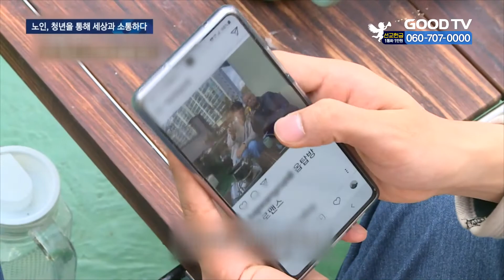GOODTV 특집다큐 ‘고독한 황혼에 물들다’ [GOODTV NEWS 20201211]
국민 6명 중 1명이 65세 이상, 독거노인 150만 가구. 인생의 끝자락에서 외로움을 이겨내고, 행복한 황혼을 맞는 길은 무엇일까요? GOODTV가 노년의 삶에 불쑥 찾아온 청년들로 인해 세상과 소통하게 된 독거노인들의 얘기를 담은 특집 다큐멘터리를 선보입니다. 최상경 기자가 소개합니다.

서툴지만 정성을 다해 만드는 죽 한 그릇. 누군가 자신을 위해 밥을 해주는 상황이 아무래도 낯설기만 합니다.

"누가 와서 밥해준 적이 한 번도 없었어요. 기분이 묘해, 누가 이렇게 (밥을) 해준 일이 없으니까"

그 정성이 마음에 와 닿아 고마움이 그만 서글픔으로 번져버립니다.

GOODTV가 기획한 특집다큐 2부작 '고독한 황혼에 물들다'는 각기 다른 이유로 혼자 사는 세 명의 어르신이 청년들과 일상의 우여곡절을 공유하며 함께 살아가는 법을 배워가는 과정을 다뤘습니다.

청년과의 소통을 통해 독거 노인들이 세상 속으로 나아가는 과정을 진정성 있게 보여줌으로써, 행복한 황혼으로 가는 길을 제시해줍니다.

스스로를 위로하며 살아온 독거 어르신들. 청년들이 내민 손길은 고독했던 일상에 많은 변화를 불러옵니다.

비어있는 방에 청년을 들이고, 매일 혼자 먹던 밥상에 식사 메이트를 초대하기도 하고, 혼자 이끌어나가던 봉사활동을 청년과 공유하기까지. 그동안 단절됐던 세상과 새로운 소통의 창구를 열기 위해 어르신들이 움직이기 시작합니다.

(주광춘 어르신 / 독거 16년차)
이 인연이 끝나지 않고 계속 됐으면, 이 마음이 나의 진심입니다.
(유경희 어르신 / 독거 8년차)
정말 나한테 즐거움을 주고 마음에 기쁨을 줘서 너무 좋았어요. 자존감도 확실히 높아졌어.

"나도 할 수 있다", "아리도 할 수 있다"

다큐멘터리에서는 외로움과 삶에 대한 진지한 토론은 물론 경험에서 우러나온 어르신들의 진심 어린 인생조언도 들을 수 있습니다.

삶의 모든 순간에 늙고도 젊을 우리 모두를 위한 다큐멘터리 '고독한 황혼에 물들다' 1부•2부는 14일과 15일 저녁 7시, GOODTV를 통해 시청자들을 찾아갑니다.

한편 이번 특집다큐는 한국방송통신전파진흥원의 제작지원사업 공공기획 우수프로그램 단편부문에 선정되어 제작됐습니다.

* 방송시간
 GOODTV NEWS

● 본방 : 월 ~ 금요일 21:50
● 재방 : 화 ~ 금요일 06:50  /  토요일 06:00
● 삼방 : 화 ~ 금요일 12:00   /  토요일 14:00

* 시청방법

- 위성TV: KT 스카이라이프 193번